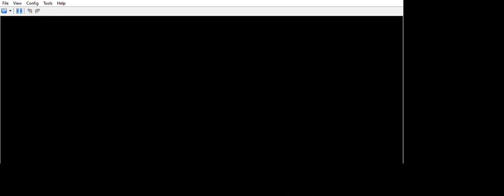... Pokémon Black 2 randomizer phew that is what i wanted to show you.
... ... ... well that is what i wanted to show you were they are thanks to my patience i found them off screen were they are in the randomizer i probably should by some pokeballs since i only have 1 left. I start playing the game yesterday and already someone must find foolish reason to dislike it. While me i was here thinking upload Pokemon black 2 randomizer let people have something to watch. Then again if there are some internet trolls or people who are just coming to my channel and be finding stupid unnecessary reasons to justify their miserable behaviour of why they are disliking the uploads that they should not even be watching in the first place. Because of how their feelings agendas seven color and how to pronounce words Dei swap e & i den you get the letter Die.  Be gone stop following someone channel that you hate because you don´t like the way he handle things or because he exist as a man.